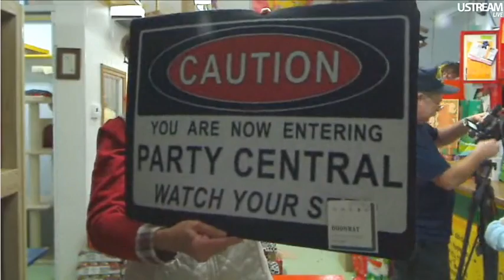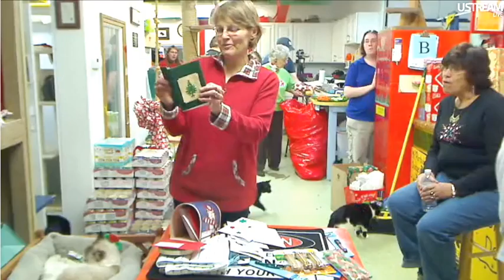FFRC Christmas Surprise 12-17-2011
This is the entire surprise and opening. I will upload the setup tomorrow.